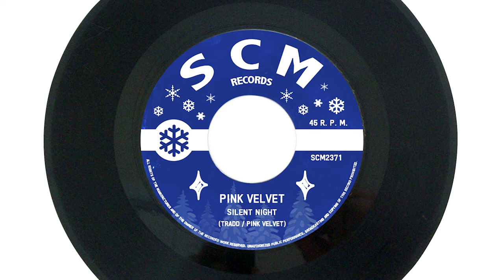Silent Night - Pink Velvet (French Christmas)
Silent Night by Pink Velvet